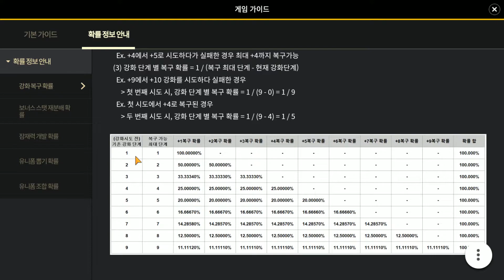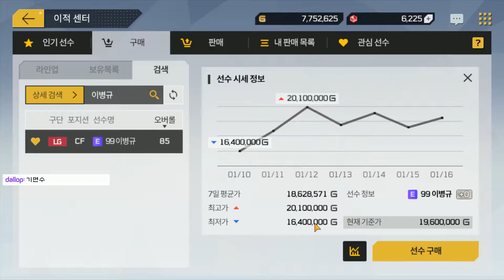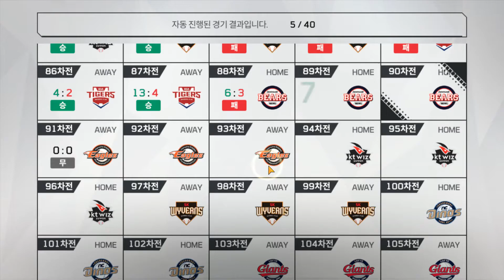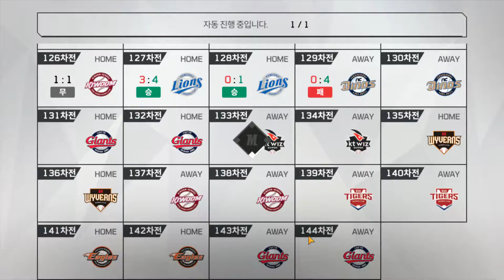마구마구 2020 / 6일차 마린이의 10강을 향한 꿈.. 그리고 80이상 국대 등 가챠! / 뉴비한테 너무 가혹한 1:1 매치